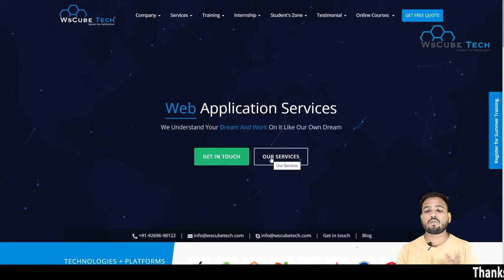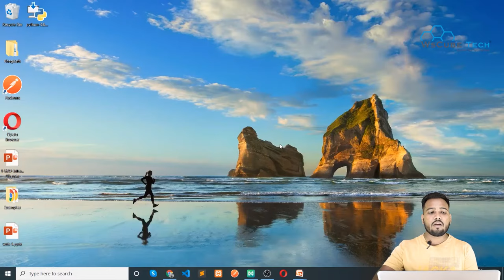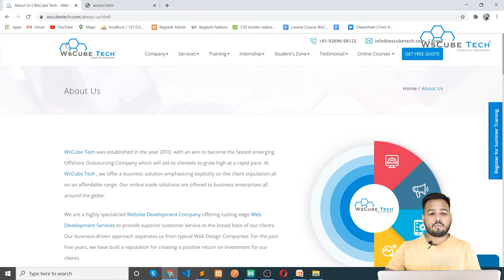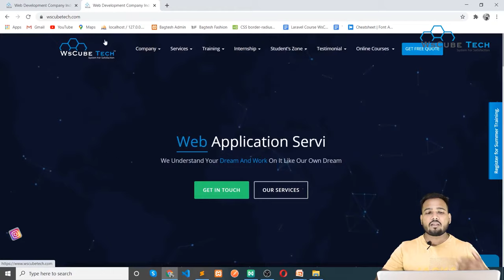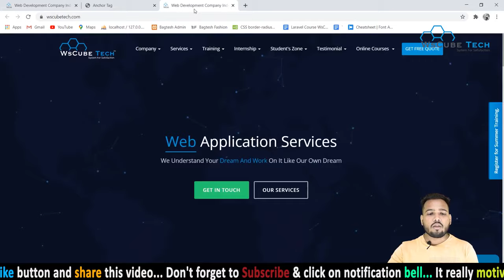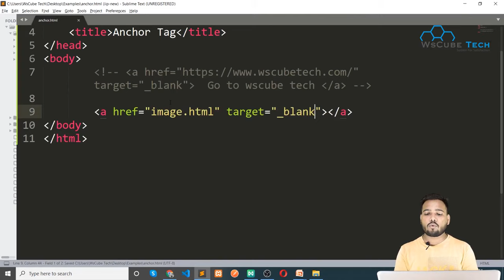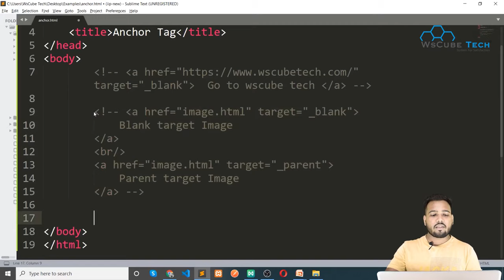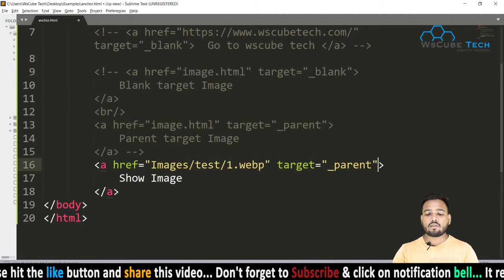How to link pages in HTML, Anchor Tag in HTML, a Tag in HTML | Web Development Tutorials #8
In this Video, you'll learn How to link pages in HTML, Anchor Tag in HTML, a Tag in HTML | Web Development Tutorials

Creating Links in HTML
A link or hyperlink is a connection from one web resource to another. Links allow users to move seamlessly from one page to another, on any server anywhere in the world.

A link has two ends, called anchors. The link starts at the source anchor and points to the destination anchor, which may be any web resource, for example, an image, an audio or video clip, a PDF file, an HTML document or an element within the document itself, and so on.

By default, links will appear as follow in most of the browsers:

An unvisited link is underlined and blue.
A visited link is underlined and purple.
An active link is underlined and red.